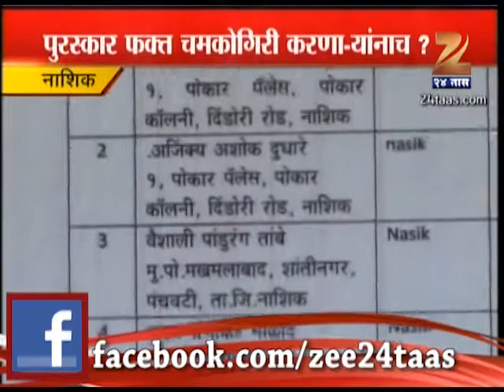Zee24Taas : No award for trainer in Nashik